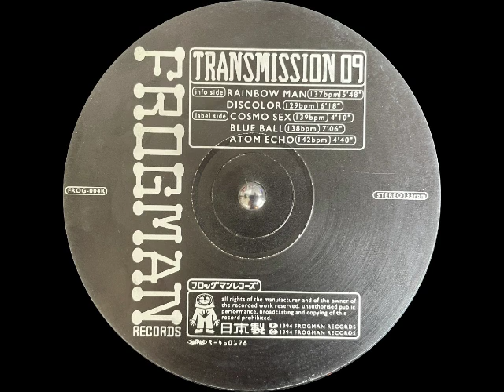Transmission 09 - Discolor [Frogman Records, 1994]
Label: Frogman Records
Year: 1994

ᴄᴏꜱᴍɪᴄ ᴊᴏᴜʀɴᴇY ᴛʜʀᴏᴜɢʜ ᴛʜᴇ ʀᴀʀᴇ, ᴛʜᴇ ᴍYꜱᴛɪᴄᴀʟ ᴀɴᴅ ᴛʜᴇ ᴇxᴛʀᴀᴏʀᴅɪɴᴀʀY ᴏꜰ ᴇʟᴇᴄᴛʀᴏɴɪᴄ ᴍᴜꜱɪᴄ

ꜱᴇʟᴇᴄᴛɪᴏɴ ʙy ᴢᴇᴩʜyʀ

ᴏɴ ɪɴꜱᴛᴀɢʀᴀᴍ ᴍyꜱᴛɪᴄ_ʀʜyᴛʜᴍᴢ_ʙᴇ

4 ᴛʜᴇ ʟᴜᴠ ᴏꜰ ᴍᴜꜱɪᴄ

[ꜰᴏʀ ᴄᴏᴩyʀɪɢʜᴛ ɪꜱꜱᴜᴇꜱ, ᴩʟᴇᴀꜱᴇ ᴄᴏɴᴛᴀᴄᴛ ᴍᴇ ᴅɪʀᴇᴄᴛʟy ᴀɴᴅ ɪ'ʟʟ ᴩᴜᴛ ɪᴛ ᴏꜰꜰʟɪɴᴇ]